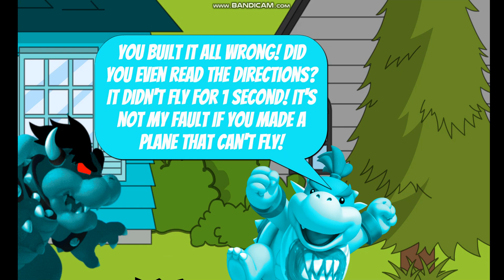Dark Ice Bowser Hits Ice Bowser Jr.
This Is My 1st Episode Of Dark Ice Bowser Gets Grounded Series!